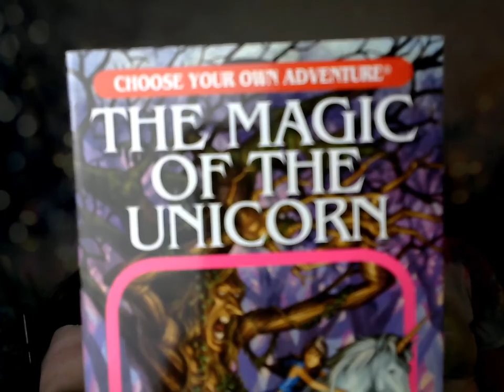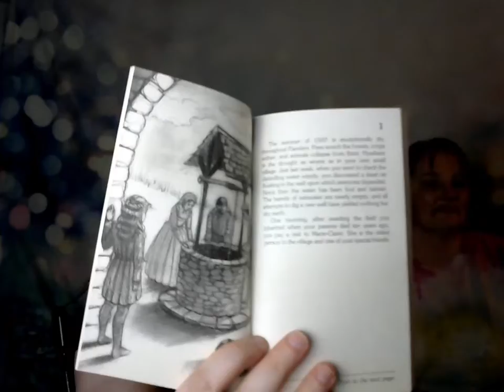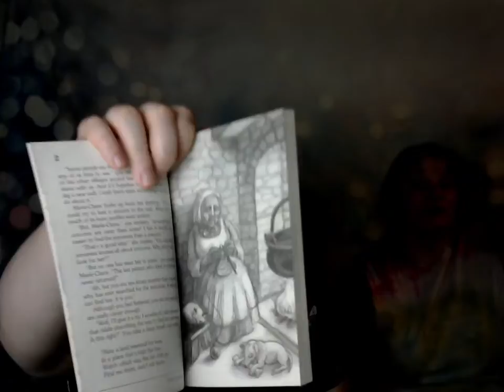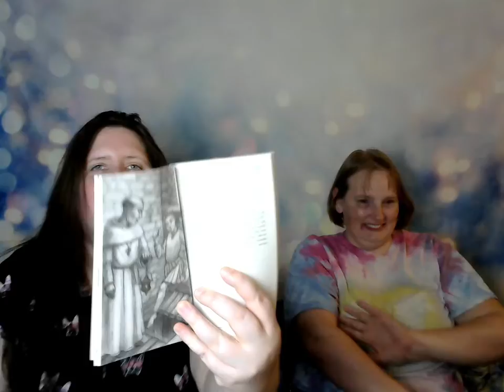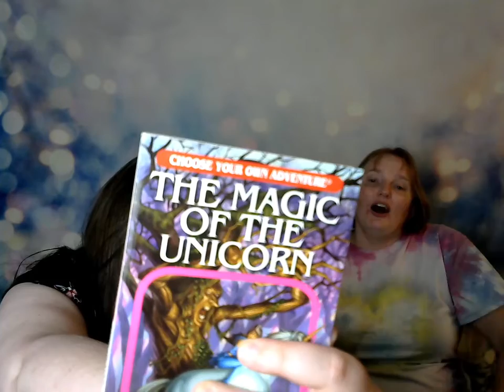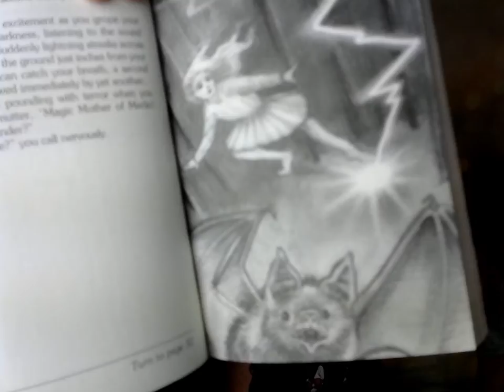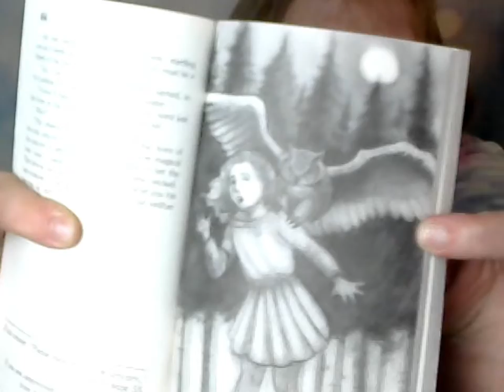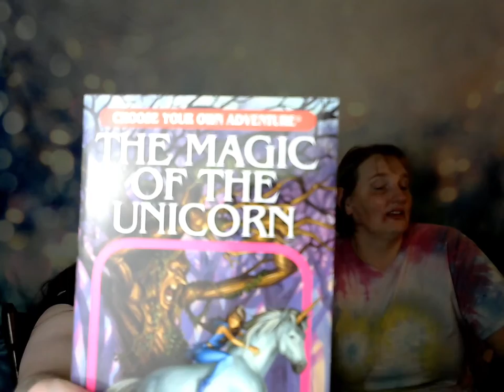Drink Your Own Adventure Ep 001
Allow us to read to you a tale of woe, of bats, and maybe of lepers I guess if you're really lucky. Wing and Kari are hosting a new show where they'll read an adventure game novel - today's legend is the classic Choose Your Own Adventure story of "The Magic of the Unicorn". Will they be able to save their suffering town from a drought? Will they ever be able to find the unicorn? Is the warlock wicked, or just misunderstood? These questions and more will be answered in the premiere episode!

Feel free to play along, each episode we'll choose a special rule for this specific book. Obviously.

Our drink for this episode is called "Rainbow of Tears", and when we launch our Patreon in January you can subscribe and get the recipe along with instructions, bloopers, and more!